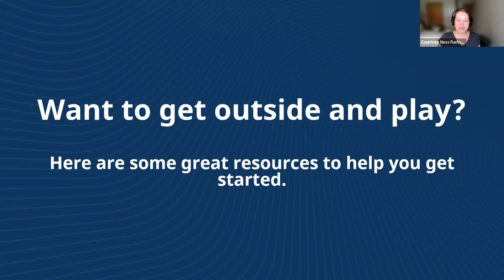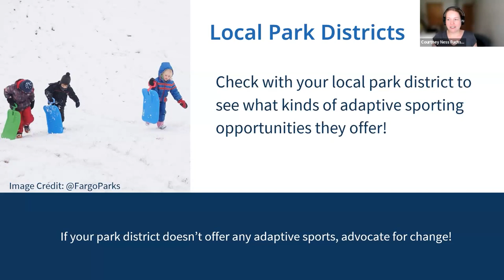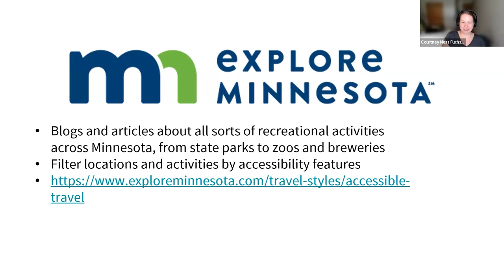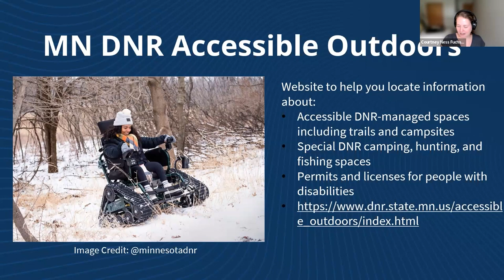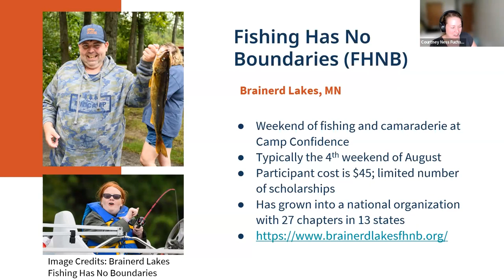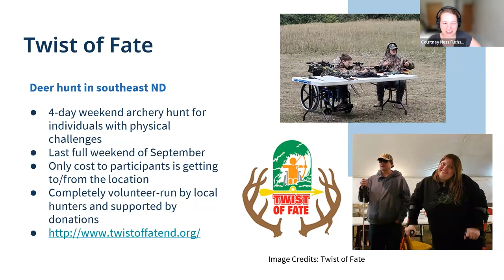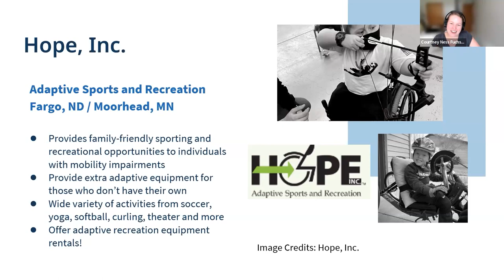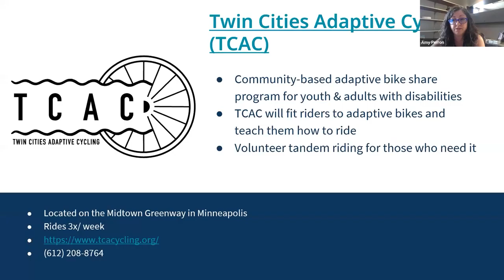Adaptive Outdoor Recreation Opportunities in Minnesota and North Dakota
Across Minnesota and North Dakota, there are organizations, groups, and individuals doing fantastic work to help people of all abilities enjoy the great outdoors. The opportunities for adventure, exercise, and fresh air abound! 🎣🛶
From kayaking, fishing, hunting, and exploring the trails to cross-country and downhill skiing, ice hockey, and being a part of a team through sports like baseball. ⚾
Participants will leave this session excited to plan their next outdoor adventure and armed with a veritable trove of resources to make planning a breeze.

0:00 Intro for Adaptive Outdoor Recreation Opportunities in MN and ND
1:26 Accessible Playground Directory
4:35 Centers for Independent Living (CIL)
5:25 Local Park Districts
6:39 Recreation.gov
10:07 VA Adaptive Sports and Arts
11:08 Explore Minnesota
13:59 PACER Center-MN
16:42 Family Voices of North Dakota
18:09 MN DNR Accessible Outdoors
23:37 ND Game and Fish Disabled Services
25:29 Fishing Has No Boundaries
27:53 Injured Military Wildlife Project of ND
29:50 Rydell Accessible Deer
31:51 Twist of Fate
36:54 Courage Kenny Rehabilitation Institute
39:16 Dreams in Motion
40:17 Hope, Inc.
42:21 Prairie Grit Adaptive Sports
44:34 Twin Cities Adaptive Cycling

•To find your state or territory's Assistive Technology Act Program, please